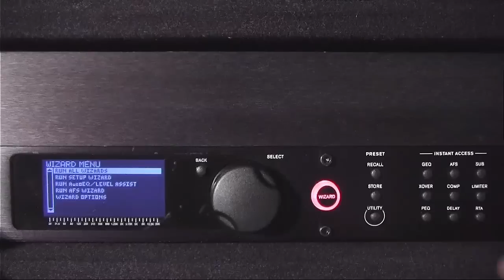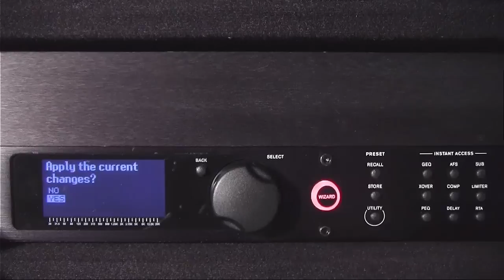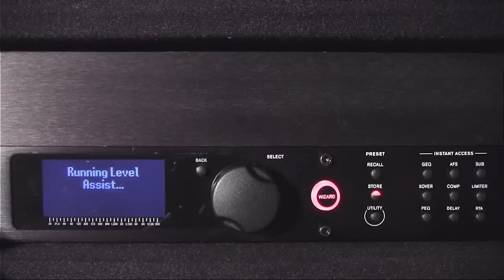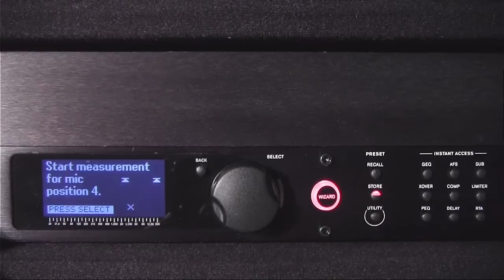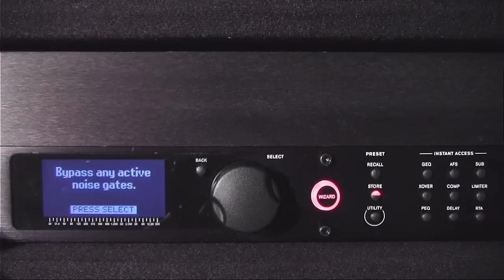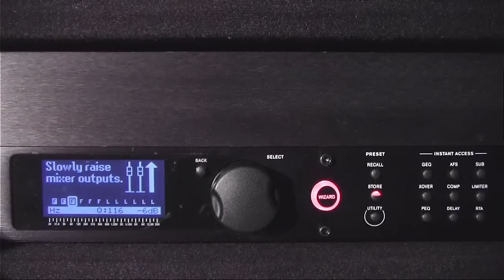dbx DriveRack® PA2 Wizard Setup Video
This video details the process for running the dbx DriveRack PA2 Wizards. The DriveRack PA2's Wizards walk you through the configuration process with simple, step-by-step instructions, making it easy to configure the PA2 for your amplifiers, speakers and venue.

It covers:
"Setup Wizard" functions - which consist of Input Setup, GEQ (Graphic EQ) Setup and Speaker/Amp Setup.

"Input Setup" - allows you to select your input configuration between mono and stereo.

"GEQ (Graphic EQ) Setup" - allows you to select your GEQ configuration between dual mono and stereo linked.

"Speaker/Amp Setup" - allows you to select your speakers and/or amplifiers so the PA2 can optimize its settings for your particular system components.

"AutoEQ/Level Assist Wizard" - helps you balance the left/right speaker levels, the low/mid/high speaker levels (for 2-way and 3-way systems) and automatically equalizes the speakers to the current room environment.

"AFS (Advanced Feedback Suppression) Wizard" - walks you through the process of ringing out your system to provide higher system gain before feedback.